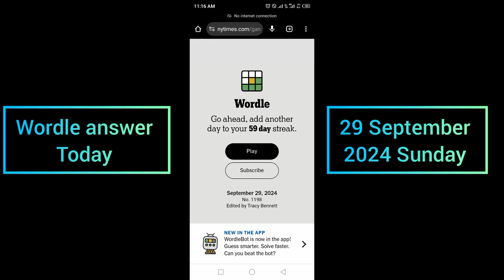Wordle New York Times NYT Today Answer 29 September 2024 Sunday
WORDLE No.1198